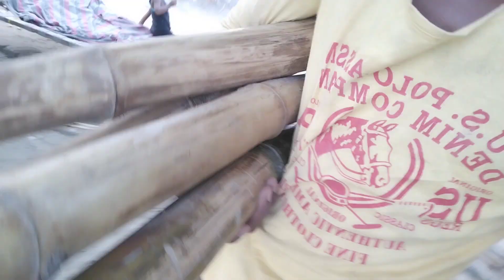मेरे पापा को कौन सा जानवर पकड़ लिया पानी में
mere papa ko Pani mein kaun sa Janwar pakad liya
talab Ghar banate samay papa ko jo pakad liya
bans ka Ghar papa banaa rahe hain
water House banaa rahe Hain ham log
village blog video
village water house 🏠
village lifestyle blog
marriage blog
couple vlogs video
cute couple vlog video
couple lifestyle vlogs
gaon dehat ka jivan
gaon ka talab wala ghar
Gopi Archana vlog
Gopi Archana vlog video
family blog video
village family vlog video
village family lifestyle water house 🏡
water House 🏠
vlog video
new vlog video
new vlog
vlogs
vlog